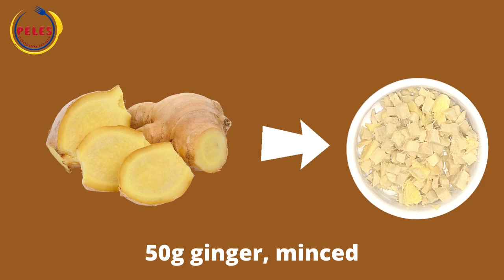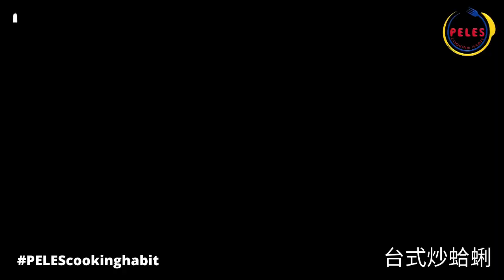TAIWANESE-STYLE CLAMS RECIPE 台式炒蛤蜊 | Manila Clams with Oyster Sauce | PELES Cooking Habit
Taiwanese-style Clams recipe - Stir-fried with the basic Chinese seasonings of oyster sauce, sugar, and infused with the onion leeks, these clams retain the original briny sweet taste.

Let us know if you try our method for how to cook TAIWANESE-STYLE CLAMS RECIPE 台式炒蛤蜊  and how it goes in the comments below.

by